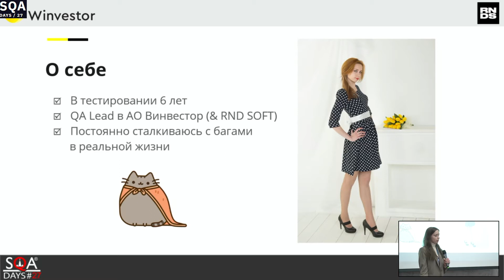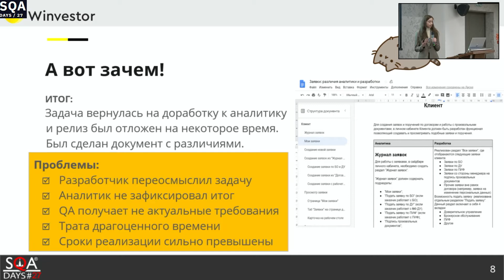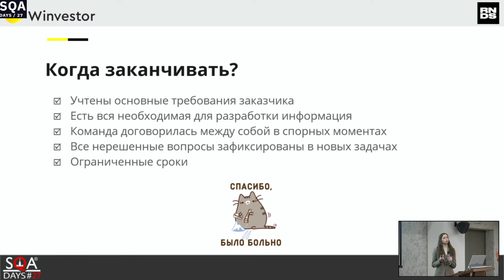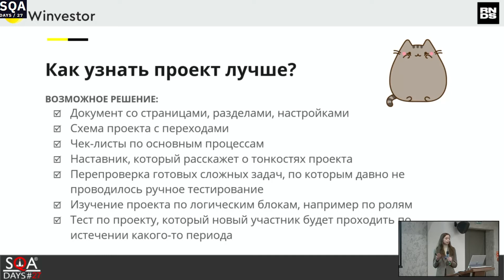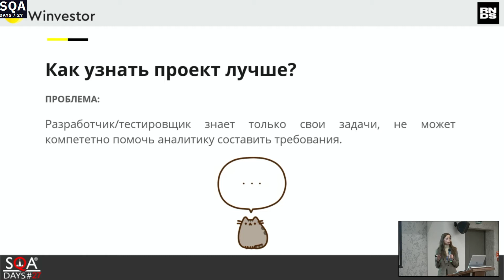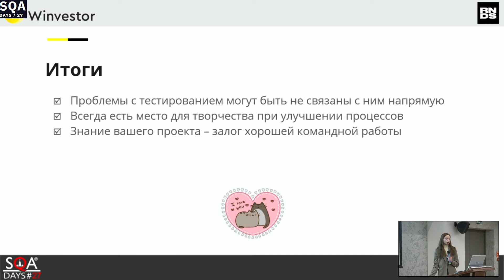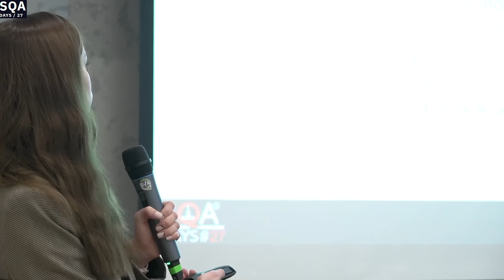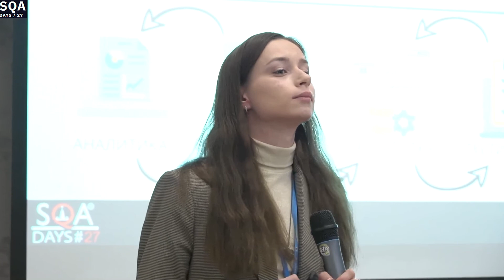Через тернии к звездам в борьбе за качество продукта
Доклад Анастасии Шевченко на конференции SQA Days-27. 6-7 ноября 2020. Москва